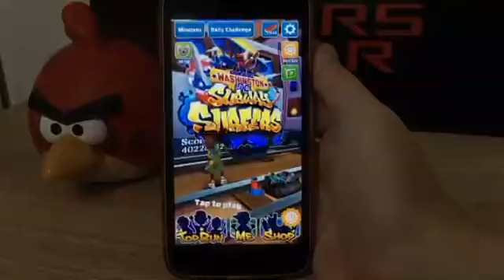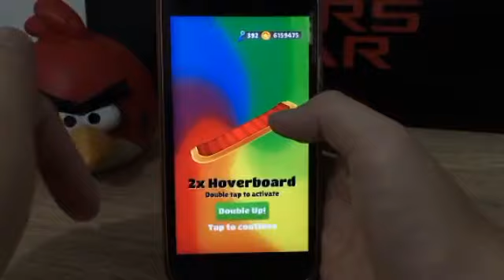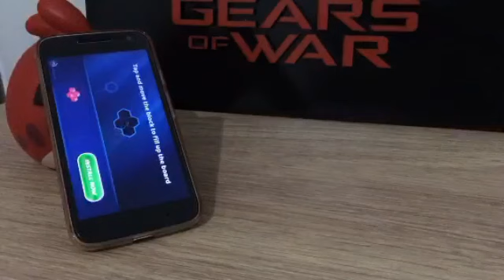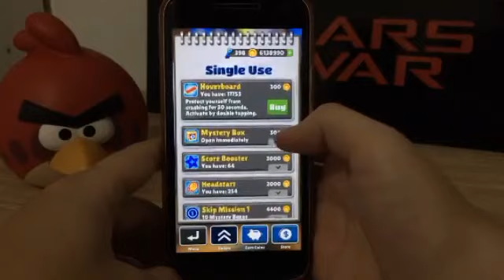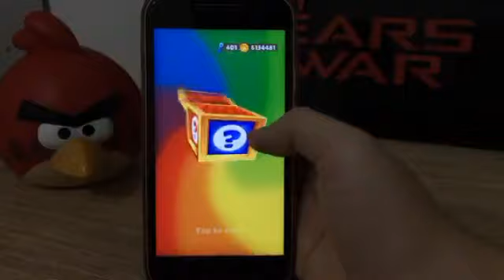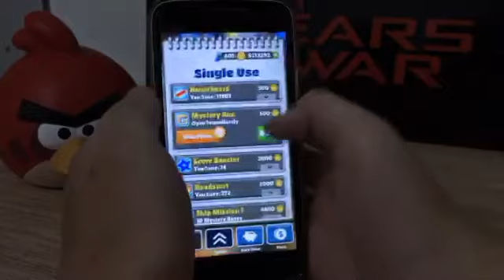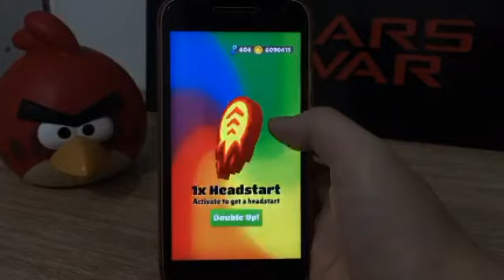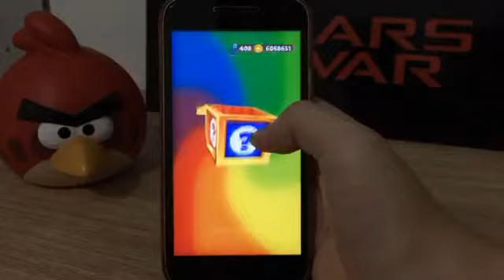GANHANDO 20 CHAVES no Subway Surfers Washington DC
Gameplay comentado de Subway Surfers Washington D.C. no qual tentei ganhar Mega Jackpot mas acabei ganhando 20 chaves em Mystery Box.